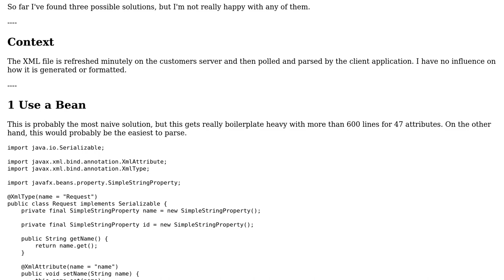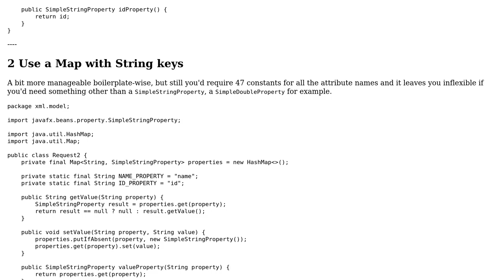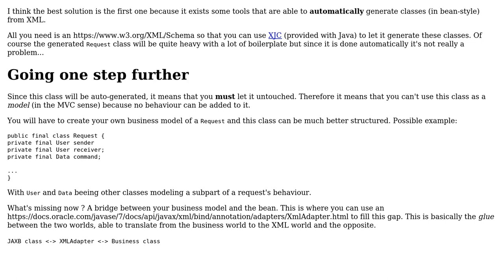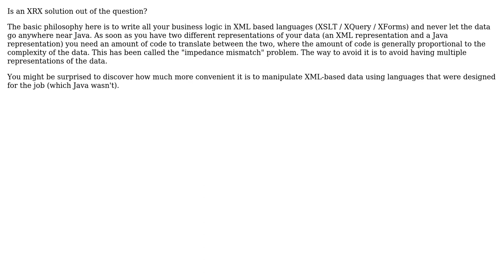Code Review: Reading and working with a large number of XML attributes (3 Solutions!!)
Code Review: Reading and working with a large number of XML attributes

With thanks & praise to God, and with thanks to the many people who have made this project possible! | Content (except music & images) licensed under CC BY-SA | Music | Images & others | With thanks to user thepace user Spotted user Michael Kay user Marv user ferada user Antot and the Stack Exchange Network Trademarks are property of their respective owners. You are responsible for your own actions.